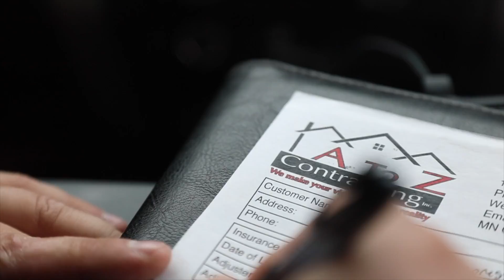Top Roofers Minneapolis Offers!